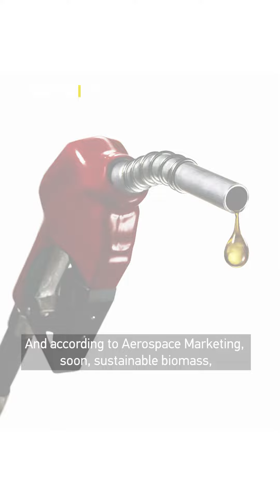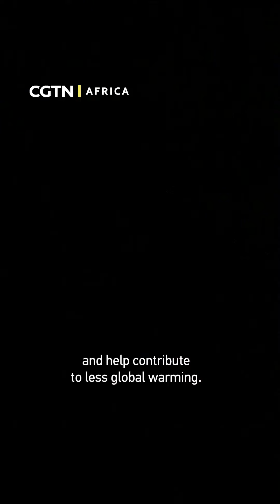What is Sustainable Aviation Fuel?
Sustainable Aviation Fuel is generated from sustainable feedstocks. It is similar in its chemistry to traditional fossil jet fuel, but it has a reduced carbon emissions footprint compared to traditional jet fuel.